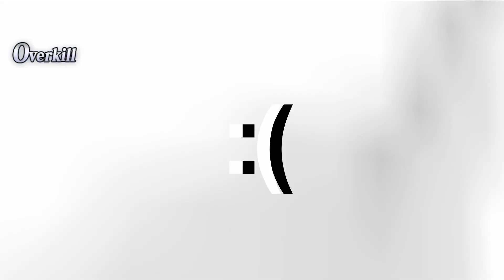Odysseus?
Odysseus – Fate/Grand Order / FGO Servant